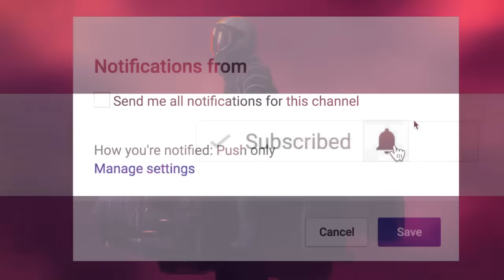3 True Scary Stalker Stories to Make You Lock Your Doors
Lock your doors and keep the lights on as we delve into three bone-chilling accounts of real-life stalkers. From relentless pursuit to eerie encounters, these true stories will send shivers down your spine and make you think twice about who might be lurking in the shadows. Brace yourself for a journey into the unsettling world of stalking, where fear is all too real and safety is never guaranteed...

PODCAST! ►

🕓 TIME STAMPS:
Story 1►00:00
Story 2►19:06
Story 3►33:46